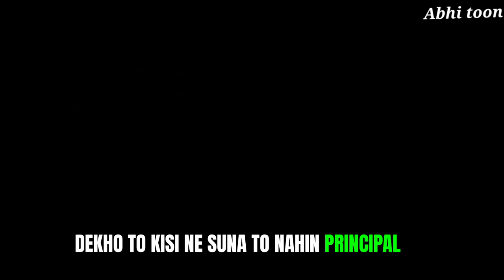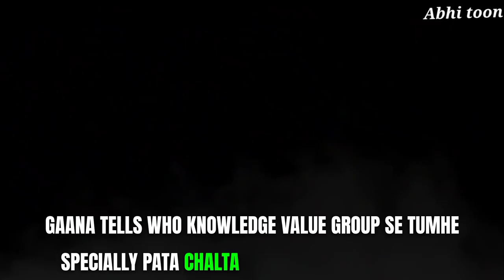life @Lilyash@Abhi toon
toon,
toonzies,
toonrami,
toonami,
toonot,
toon sandwich,
toonces the driving cat,
toontown,
toon story 3,
toon force,
toons + tunes fgteev,
toon cartoon,
toon story,
toon blast,
toon song tagalog,
toon boom harmony,
toon blocks,
toon age,
toon and jerry,
toon age continental drift,
toon age the meltdown,
toon age dawn of the animals,
toon app,
toon age collision course,
toon age animation,
toon all star slam,
toon age jb eagle,
a toon's life,
a toon's life jb eagle,
a toon's life justin quintanilla,
a toon's life cast video,
a toon killed my brother,
a toonful tune,
a toon friends life,
a toon's life part 1,
a toon's life the hannahs229 show,
a toon's life trailer,
teen burger,
toon boom harmony tutorial,
toon boom,
toon boom animation,
toon burger wednesday,
toon boom tutorial,
toon blast music,
b toonz,
pp toons,
pp toons india movie,
pp toons india,
pp toons india movie download,
pp toons india doraemon stand by me 2,
pp toons india movie download kaise kare,
pp toons india not working,
pp toons india pokemon,
boon,
toon catastrophe,
toon clash,
toon cat,
toon cup,
toon cars,
toon cartoon bangla,
tooncee,
toon cup 2022,
toon central,
c toons,
c to c crochet blanket,
c to f conversion,
c to g chord changes,
c to crouch roblox studio,
c to tousel ki mo aimer,
c to the cocona xg,
c to assembly,
c to f,
c to hdmi cable,
toon deck master duel,
toon deck,
toon desk,
toon deck 2023,
toon deck profile,
toon dates,
toon deck duel links,
toon deck yugioh,
toon dates cartoon network,
toon deck profile 2023,
dtoons,
dtoons cartoon cafe,
dtoons sonic,
dtoons cartoon heroes unite,
dtoons toons these days,
dtoons conroy cat,
dtoons abby,
dtoons ben 10,
dtoons team,
dtoons mario,
toon e artist,
toon effect app,
toon extra cartoon network,
toon effect,
toon e artist sodor fallout,
toon expo,
toon explosion rocket league,
toon ehra batre biya bhi waga sibra,
toon effect app kaise download kare,
toon expo 2023,
e toons,
etoonz,
e toons channel,
etoonz cartoons,
etoonz tv,
etoonz cartoons full episodes,
etoonz cool catz,
e toons channel on dstv,
etoonz plus,
etoonz cartoons list,
toon force explained,
toon force luffy,
toon friends,
toon face,
toon force vs anime,
toon factory,
toon factory dvd,
toon fishstick fortnite,
toon fridge,
f tune,
f tuner,
f tune performance,
ftuned racing suspension,
f tunes banjara,
f toonlore,
f tune guitar,
f tuned absorber myvi,
f tuned absorber,
f tuned civic fc,
toon gorilla,
toon games,
toon gorilla tag,
toon goal explosion,
toon gun big paintball,
toon gorilla vr,
toon goggles,
toon grumps,
toon gun,
toon gemini elf,
g toons bangla cartoon,
g toons,
g toons bangla cartoon new,
g toons cartoon,
cg toon comedy new,
cg toon xd,
cg toon comedy video,
cg toon new video,
cg toon song,
cg toon comedy,
toon heads,
toon hermans,
took her to the o,
toon henry au,
toon hoops,
toon hermans sinterklaas,
toonhud,
toon hermans wat ruist er door het struikgewas,
toon hey baby deqbium_vtm,
toon hermans liedjes,
h town,
h town knockin the boots,
h town emotions,
h town part time lover,
h town they like it slow,
h town special kinda fool,
h town thin line between love and hate',
h town lick you up,
h town back seat,
h town ladies edition full album,
toon in with me,
toon inc,
toon in training,
toon in with me metv,
toon iyo jeeri afsoomaali,
toon in for danger full episode,
toon inc part 1,
toon in for danger,
toon india,
toon iyo jeeri,
itunes restore iphone,
itunes store apple id,
i tone software,
i toon cartoon,
itunes to iphone transfer,
itunes download,
itunes store,
itunes card,
itunes not detecting iphone,
tove jansson,
toon jerry,
toon jungle,
tom jones,
toon jam,
tove jtoh,
toon jeerin,
tove jansson documentary,
tove jansson interview,
toon jam pj masks,
dj toons,
dj toonz,
dj tunes,
dj toons remix,
dj toonz 2023,
dj tony,
dj toon & mc gw,
dj toonz official,
dj tone,
dj toons song,
toon kidz tv,
toon kingdom,
toon kingdom deck,
toon kyle beats,
toon killed my brother,
toon kidz,
toon kashtira,
toonkritic,
toon kahani,
toon killed his brother,
k toney,
k tooth,
killer toon,
killer toon full movie in hindi,
krishna toon,
cartoon,
killer toon explained in hindi,
kahani soft toon,
kgf tone,
dreamtoon kahani,
toon link,
toon lore,
toon link smash ultimate,
toon link tears of the kingdom,
toon link combos,
toon lagoon islands of adventure,
toon link totk,
toon link vs young link,
toon lagoon,
toon link voice,
full toons india,
full toonami,
full toons india doraemon,
full toons india how to download,
full toons india apk download,
full toons india naruto,
full toon,
full toons india lookism,
full toons india not opening,
looney toon cartoon,
toon meowscles,
toon meowscles emote,
toonme,
toon meowscles song,
toon mosley,
toon movie,
toon mat,
toon marooned looney tunes,
toon meowscles song 1 hour,
tone music,
pm toons,
pm toons comedy,